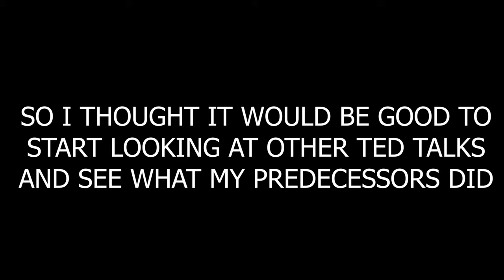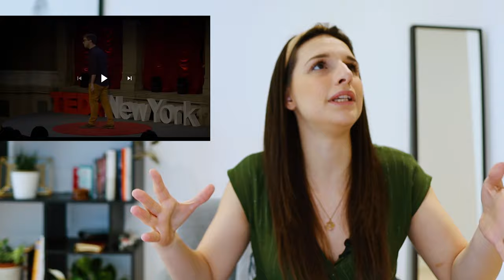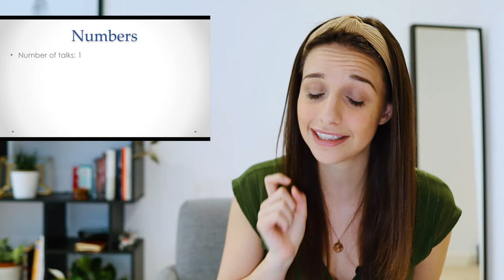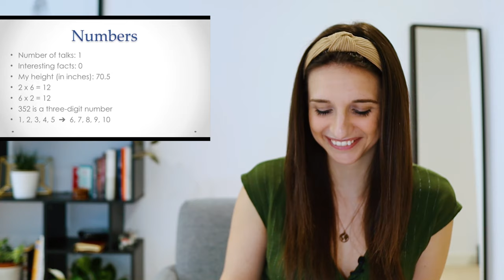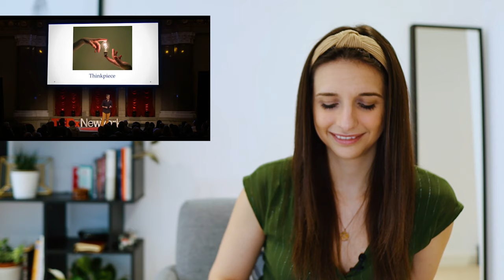Coach reacting to one of the best Tedx Talks ever | HOW TO SOUND SMART IN YOUR TEDX TALK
I've been offered a Tedx Talk, and while I was doing my research I remembered this Tedx Talk that I have seen a few years ago. I usually don't remember all the speeches I see but this one really stuck with me.

There are so many things we can learn from this speech and in this video I will break down the amazing techniques Will Stephen has used in his speech to make it so memorable, even if it is about literally nothing.